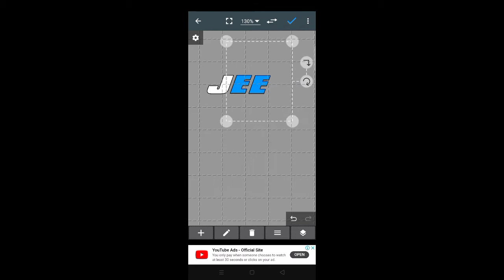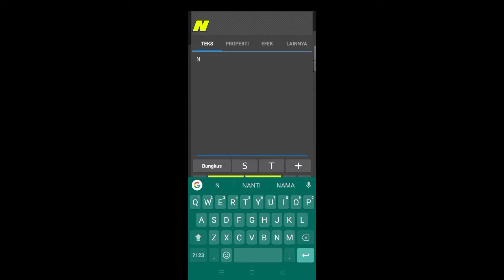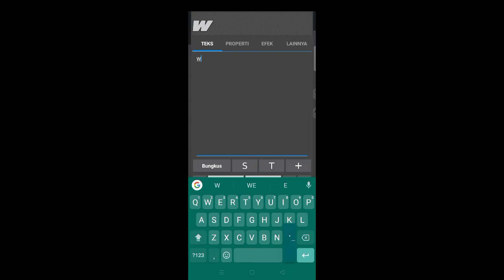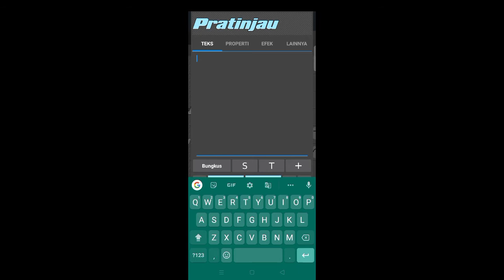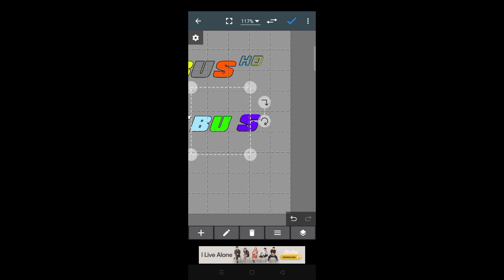Share mentahan stiker JETBUS warna warni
Hlo guys hari ini saya akan share mentahan stiker JETBUS nya sebenarnya saya cuma gabut aja bikin ini :v

ini 100% buatan saya sendiri . INGAT jangan cuma download doang terus pergi .

alat tempur :

hp realme C3 3/32
Photo editor
kinemaster